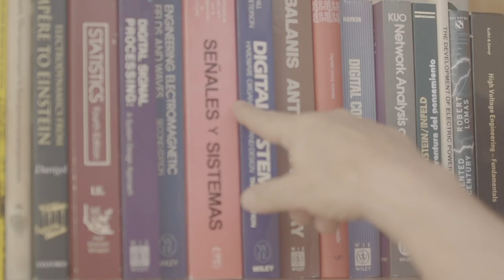SomosPlei2034 / Experto: Horacio Torres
SomosPlei2034 El objetivo estratégico N°5 es abordado por nuestro experto invitado y profesor, Horacio Torres